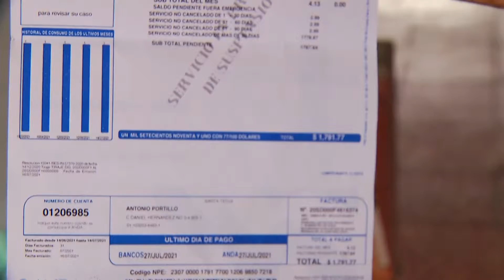POBLACIÓN VE CON BUENOS OJOS EXONERACIÓN DE MORAS EN ANDA